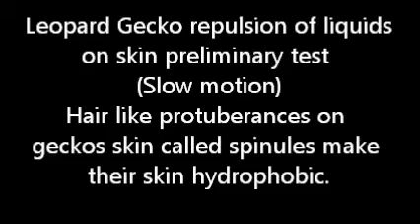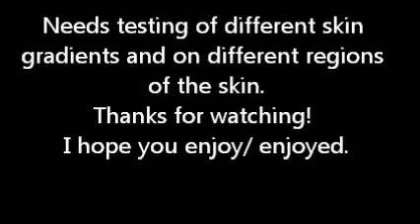Pouring Water, Gin and Oil on Gecko Skin